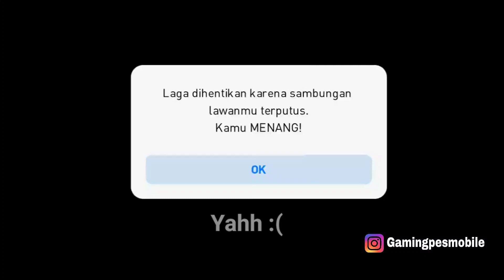ROMARIO COMEBACK IS REAL! ONLINEMATCH Gameplay PES 2021 MOBILE INDONESIA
Hallo brader!

Video Kali Ini Spesial 16 K Subscriber Terimakasih Buat Kalian Yang Udah Support Channel Ini agar terus Berkembang 🙏

Video kali ini Kita Push Online Match!!
Romario Rated 100!!

Gimana KESERUANNYA ?

Yang Mau FM Clan sama CTN PESMOB
yuk DM Ke instagram @CTN_Pesmobile